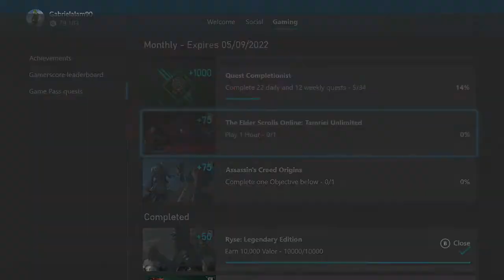The Elder Scrolls Online: Tamriel Unlimited Monthly Xbox Game Pass Guide - Play 1 Hour